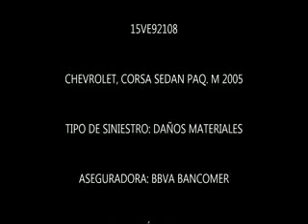SUBASTASMA CHEVROLET, CORSA SEDAN PAQ. M 2005